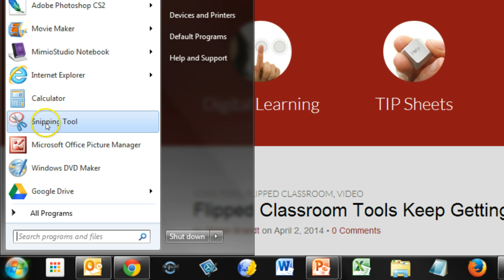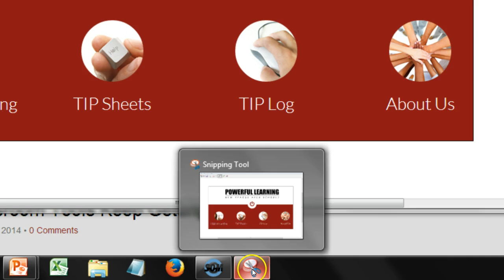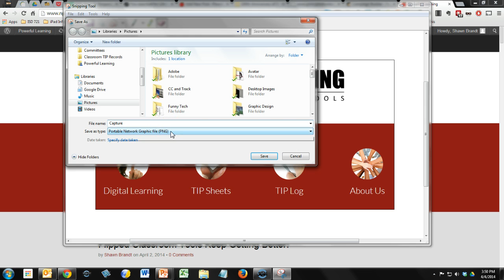Windows 7: Snipping Tool